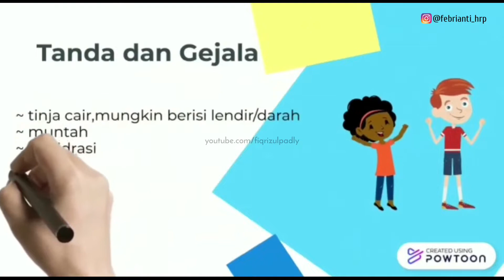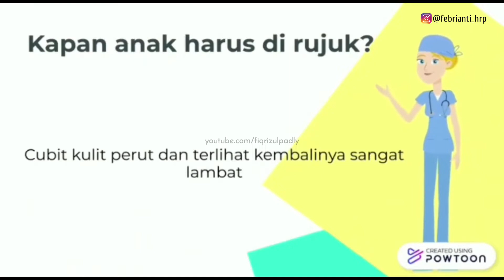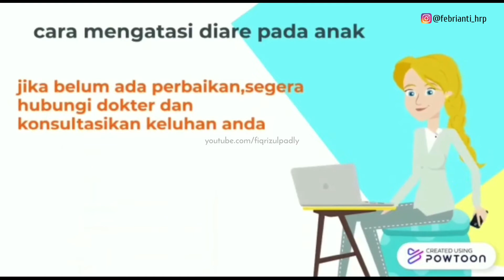Anak Diare !!! Tindakan Cepat yang Perlu Dilakukan Ibu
Kami adalah penuntut ilmu yang berusaha menyampaikan video edukasi ke teman-teman sekalian.